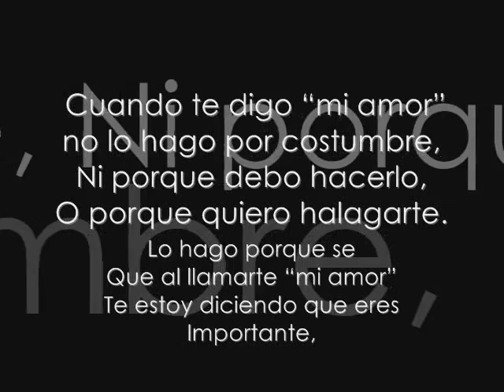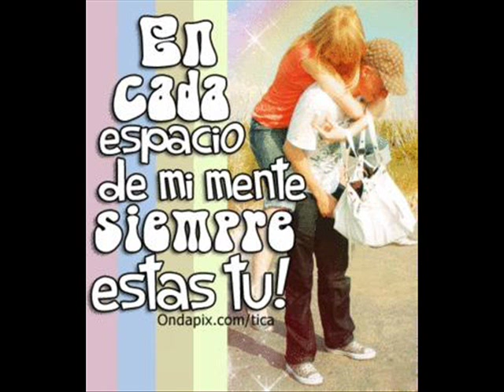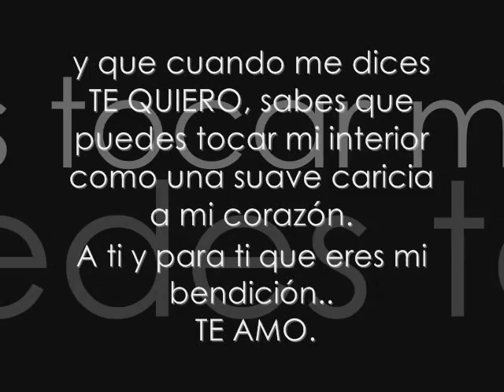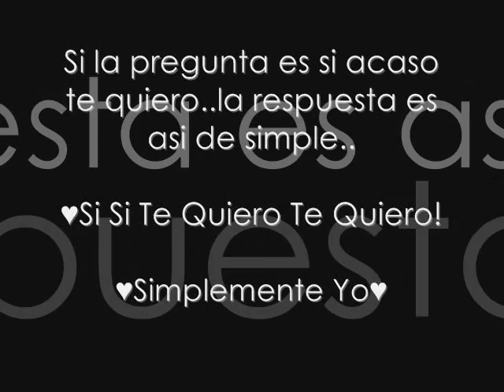Grupo Imagen- Si Te Quiero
El que ama de verdad no se cansa de esperar. Las ilusiones tiene un plazo corto pero el amor sincero vive para siempre.